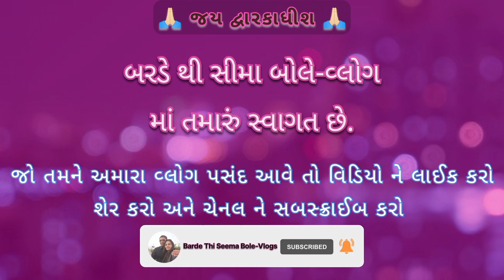ખંભાળા ગામ ની હોલી vlog 55